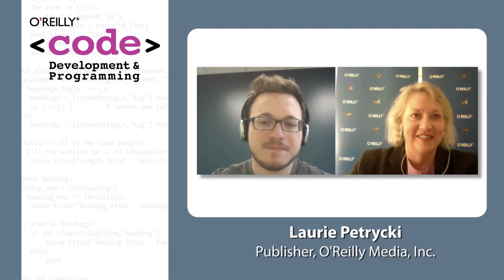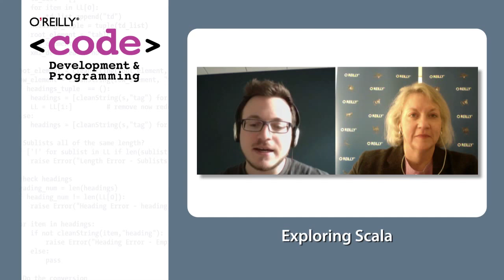Code Podcast: Alex Payne, The advantages of using Scala